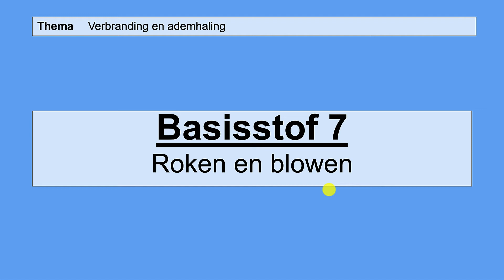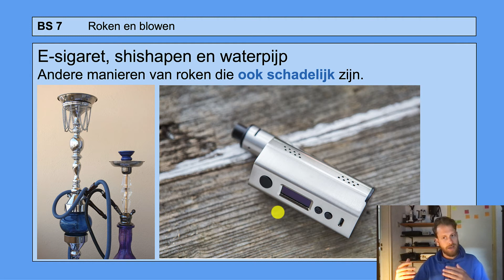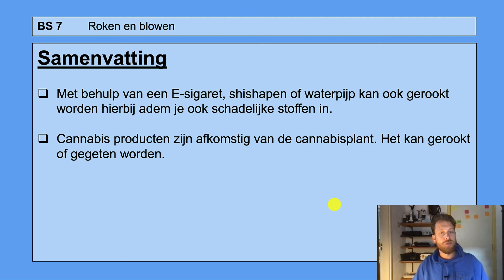VMBO HAVO 2 | Verbranding en ademhaling | 7. Roken en blowen | 8e editie | MAX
In deze video leer je:
- Dat ook een E-sigaret, shishapen en waterpijp schadelijk zijn.
- Wat de effecten zijn van het gebruik van cannabis.